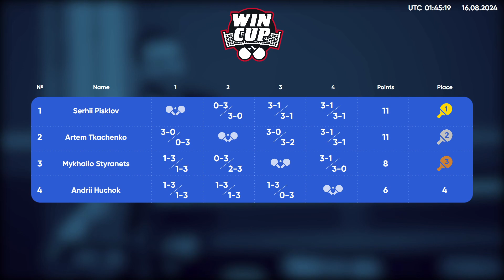04:35 Artem Tkachenko - Mykhailo Styranets West 7 WIN CUP 16.08.2024 | TABLE TENNIS WINCUP